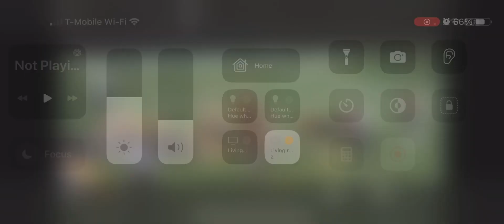September 21, 2023